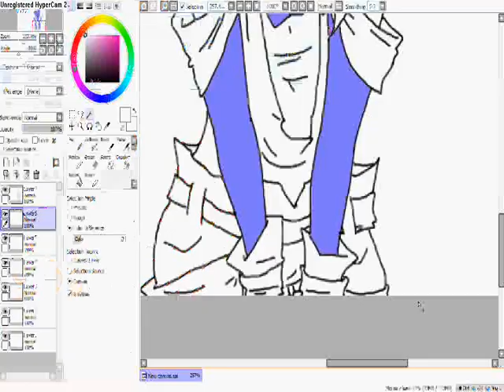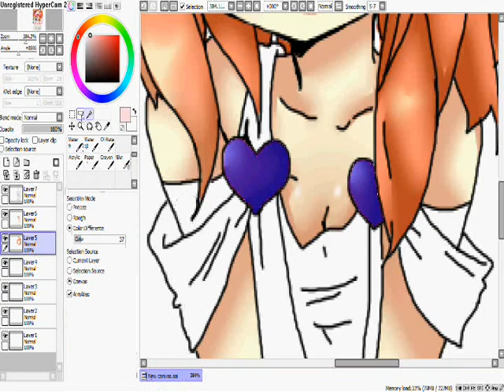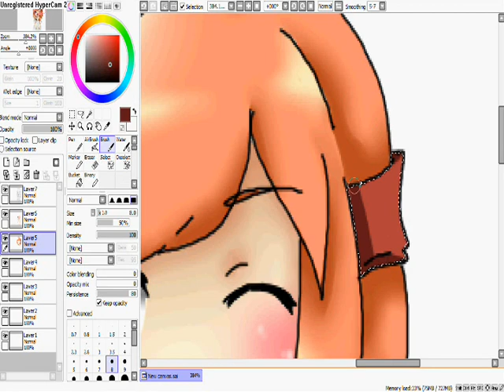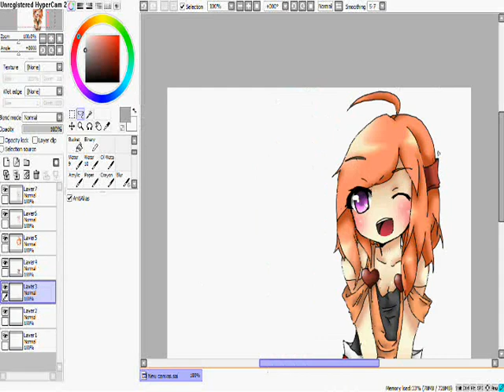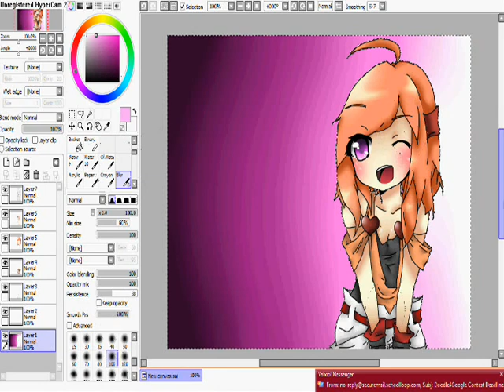Tanni OC Coloring - AT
I only got coloring in cuz VNC messed me up with her fonecall D8 NEEEKKOOOO
but i got the inspiration from her to try blur tool so iz okies 8D

Song: Yes! Tora Dora